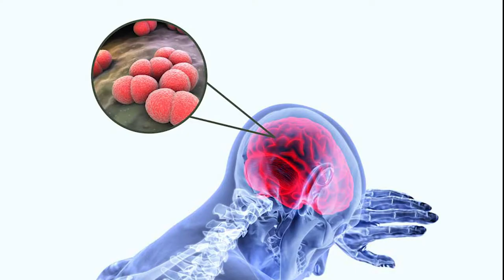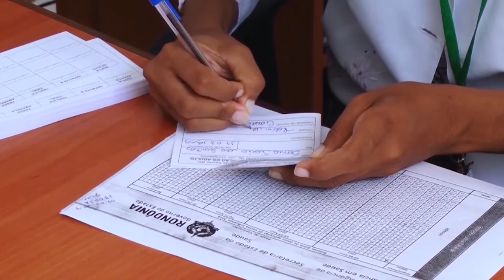O que é a meningite viral e bacteriana